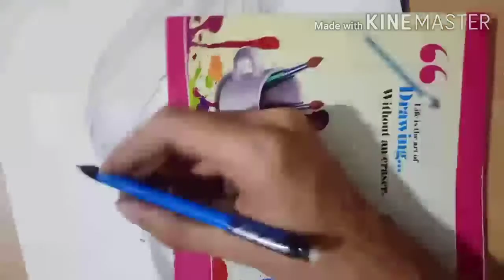Drawing my chachu *S. Gurbachan singh behniwal*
Hi guys !

This is the drawing of my chachu. He was the most funny person that i have ever seen .